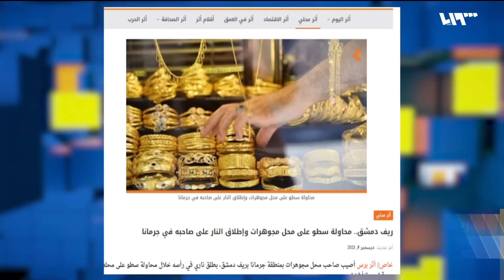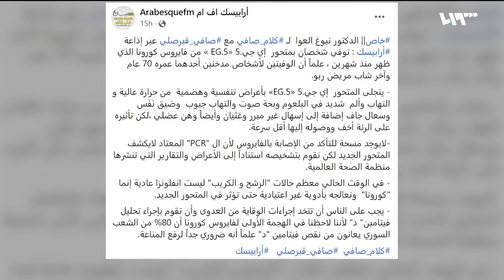ظهور متحور جديد لكورونا في سوريا يتسبب بوفاة شخصين والصحة تحذر | لم الشمل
كشف عميدُ كليةِ الطب السابق بجامعة دمشق "نبوغ العوا" عن وفاةِ شخصين نتيجةَ إصابتِهما بمتحور فيروس كورونا الجديد "إي جي 5"